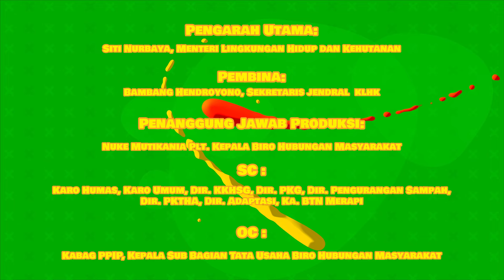ABDUR ANTAR DAVID URUS TANAH WARISAN ENGKONGNYA DI KLHK NgabuburitDiHutan2024 Eps.5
Reforma agraria dari kawasan hutan dan program perhutanan sosial mendorong masyarakat adil makmur berkelanjutan, tanpa konflik, ramah lingkungan, dan memiliki kemandirian ekonomi.

Kawasan hutan yang meliputi 63% wilayah daratan Indonesia seharusnya mensejahterakan masyarakat, ternyata penguasaan lahan di dalam kawasan hutan telah mengalami ketimpangan yang tinggi antara penguasaan oleh sektor swasta dengan penguasaan oleh masyarakat.

Semenjak republik ini merdeka diketahui hanya 4,14% lahan kawasan hutan yang dimiliki akses pengelolaannya oleh masyarakat, selebihnya dikuasai swasta. Namun dengan reforma agraria dan perhutanan sosial ketimpangan itu diperbaiki.

Tercatat hingga akhir tahun 2017 Pelepasan kawasan hutan untuk masyarakat melalu program Tanah Obyek Reforma Agraria (TORA) telah meningkat dari 12% menjadi 38 - 41%, sedangkan pemberian akses perhutanan sosial kepada masyarakat telah meningkatkan rasionya dari hanya 2% menjadi 28 - 31%.

Dalam episode kali ini, kita akan menjelajahi konsep perhutanan sosial dan bagaimana hal itu mempengaruhi masyarakat lokal dan lingkungan mereka. Bagaiamana itu menyelesaikan konflik lahan yang telah terjadi puluhan tahun, dan apakah perhutanan sosial hanya tentang menjaga hutan, ataukah ada aspek sosial ekonomi dan budaya dari masyarakat lokal yang perlu dipertimbangkan dengan cermat. Dengan memahami segala tantangan dan peluang yang ada, kita dapat menyelami kompleksitas perhutanan sosial dan mencari solusi yang berkelanjutan bagi masyarakat lokal dan lingkungan mereka. Selamat menyaksikan Sob!!!